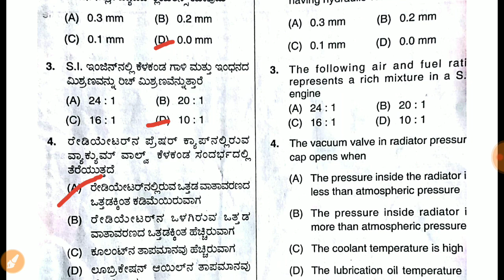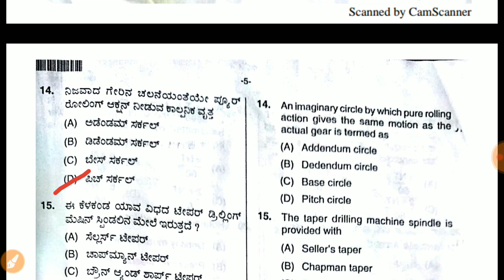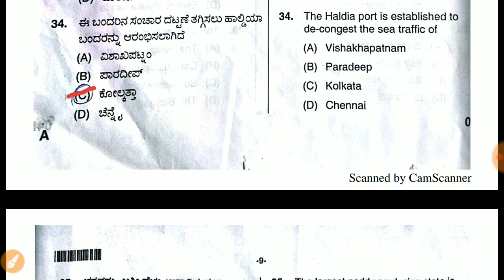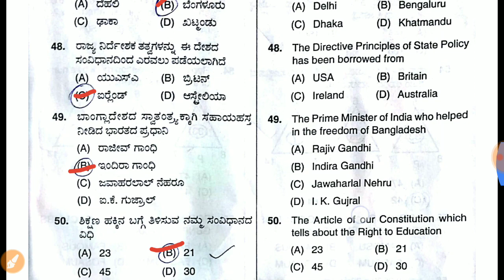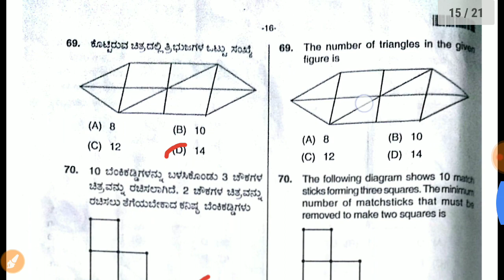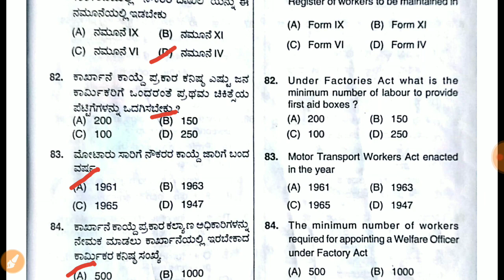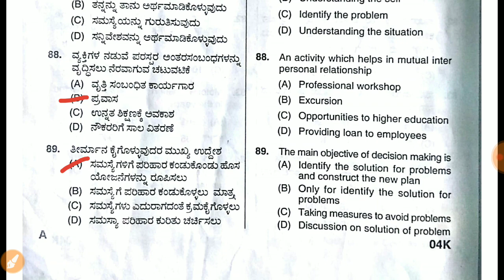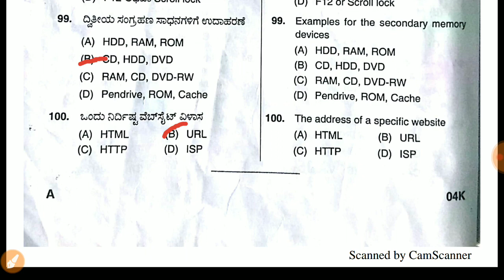KSRTC ASSISTENT STORE KEEPER KEY ANSWERS 2018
Ksrtc key answers assistence store keeper